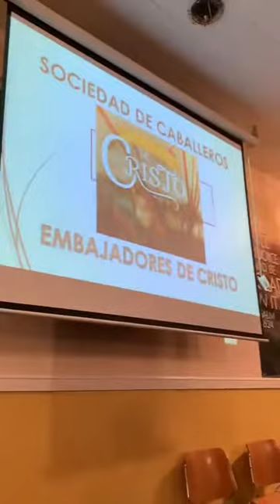Marcharemos todos Juntos